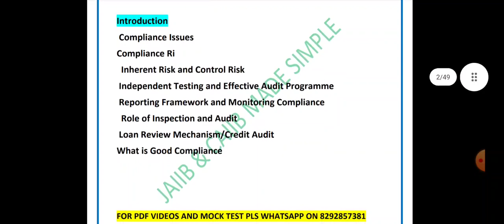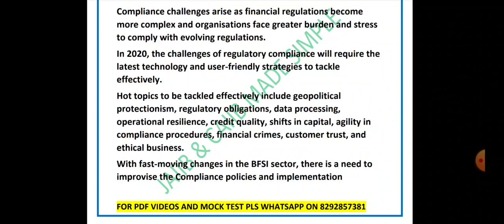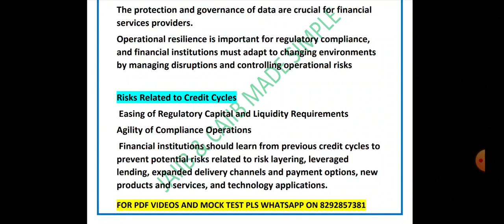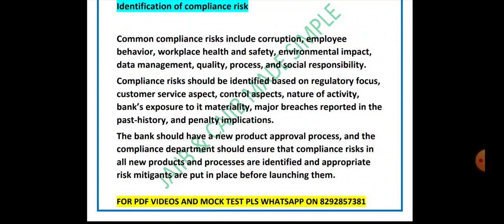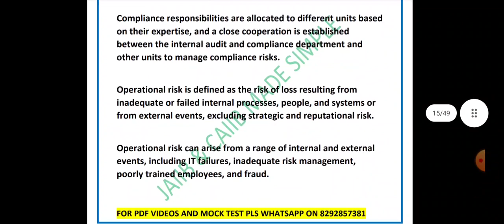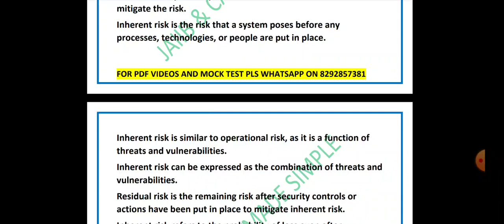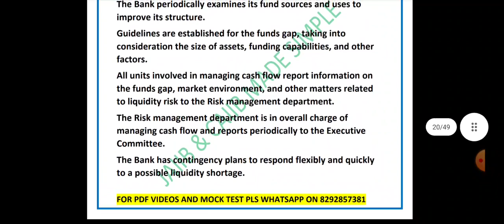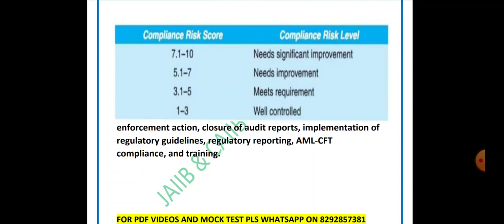ABM || UNIT 29 || FRAMEWORK FOR IDENTIFICATION OF COMPLIANCE ISSUE AND COMPLIANCE RISK || PART 1